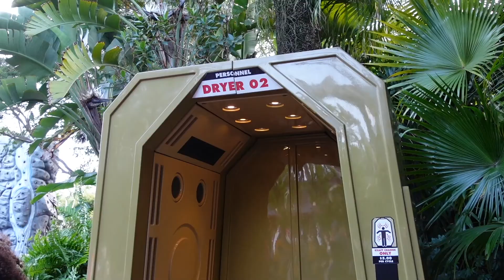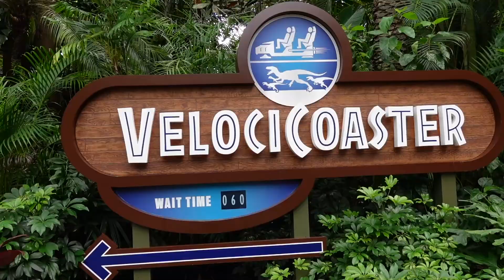Jurassic Park Tour 2022 at Islands of Adventure - Universal Orlando Resort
See and experience Jurassic Park like never before on this video tour! This is your chance to explore the land transformed by science after 65 million years and see the most extraordinary creatures that have ever existed on Earth. On this tour, you'll get up close and personal with the dinosaurs, learn about their history, and even get the opportunity to race through the jungle alongside raptors on the new Jurassic World VelociCoaster.

Islands of Adventure is home to some of the most iconic and thrilling rides in the world. Fly high on Marvel Super Hero Island’s The Incredible Hulk Coaster or dive deep into the dark waters on Poseidon’s Fury. If you’re looking for a thrill ride that will have you screaming for more, be sure to check out the Jurassic Park River Adventure. And, for the ultimate thrill ride experience, don’t miss the new Jurassic World VelociCoaster.

There is so much to see and do at Universal Orlando Resort, you’ll want to come back again and again. And with the new Jurassic World VelociCoaster opening this summer, there’s even more reason to visit! So what are you waiting for?